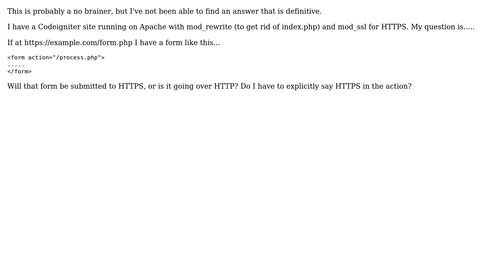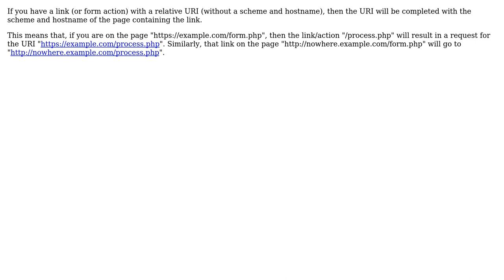Software Engineering: Secure Form Submission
With thanks & praise to God, and with thanks to the many people who have made this project possible! | Content (except music & images) licensed under CC BY-SA | Music | Images & others | With thanks to user SO-user user Erik user Bart van Ingen Schenau and the Stack Exchange Network Trademarks are property of their respective owners. You are responsible for your own actions.